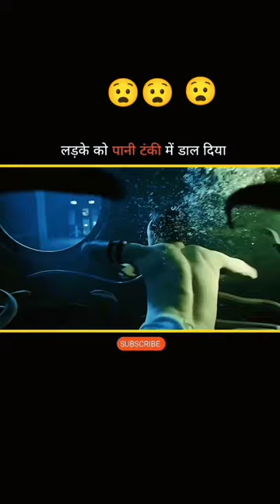Boy in the water tank with snake 🐍//